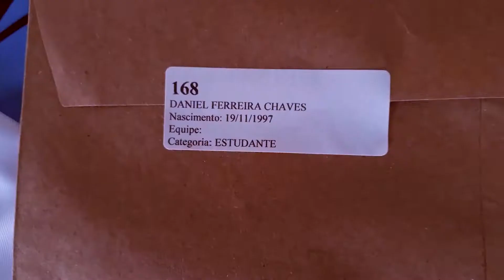Corrida de rua unesp 6K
Banzar na área!
Esse dia foi muito bom para perceber que sempre podemos fazer algo diferente e que ainda assim não precisamos de experiência. Nós a construímos, no antigo e bom som do:
"Só vai"